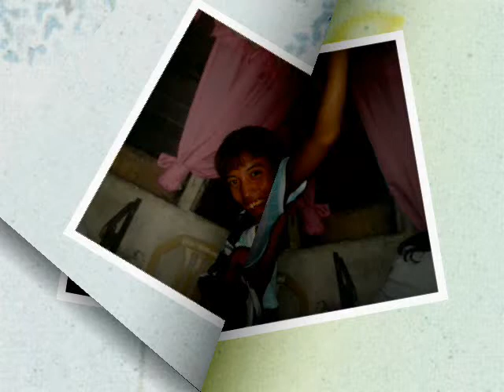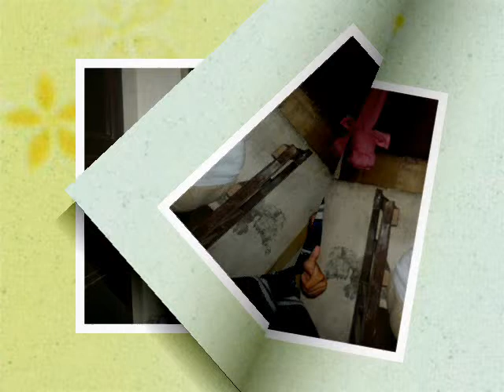kevin apostol ng nava